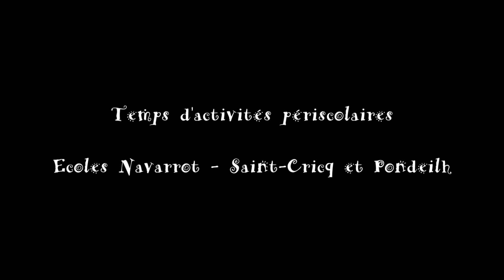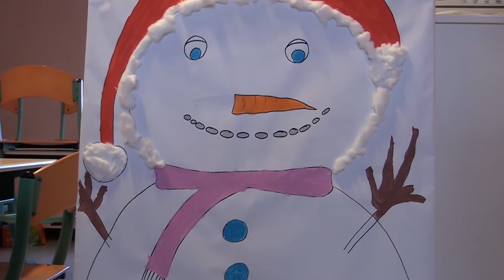Dans les Ecoles : Réalisation de décorations de Noël (2/2)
Les enfants des écoles, dans le cadre des activités périscolaires, ont réalisé des décorations de Noël.